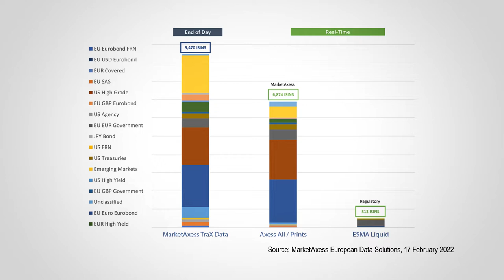How to get real-time bond prices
Buy-side bond traders increasingly want to automate and analyse their trading where possible, but need the data to do so. Paulo Costa of MarketAxess, tells us where there can be weaknesses in bond market data today, how data sources can potentially provide support for those areas, and introduces a new service, AxessAll prints, which is providing real-time bond pricing.

In supporting best execution, data sources need to provide different levels of transparency across volume, pricing and size of trades. Paulo explains how the separation of different disclosures across data sources is potentially allowing greater clarity without leaking information which could prove detrimental to the trading desk itself.

Published on May 24, 2022 on TRADERTV.NET.